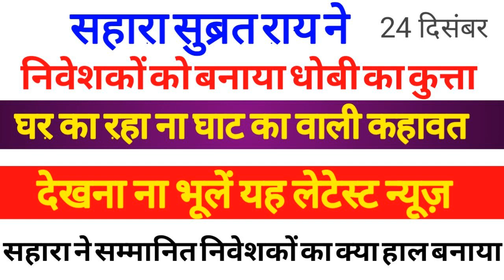SAHARA INDIA LATEST NEWS TODAY IN HINDI, SAHARA INDIA GOOD NEWS TODAY, SAHARA INDIA LATEST NEWS 2019